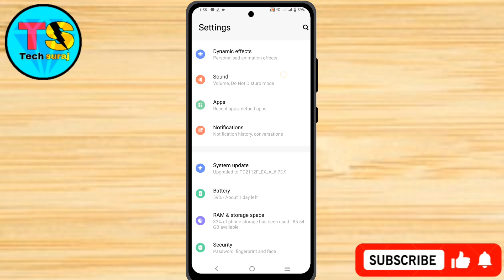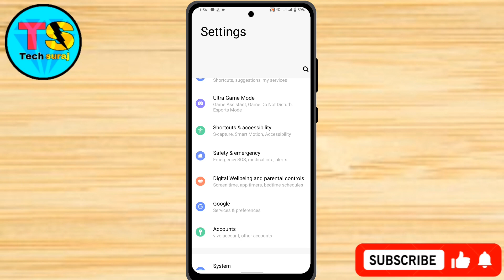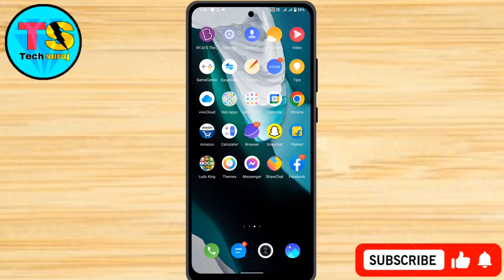Vivo V30e 5g Back Button Ko Kaise Change Kare // How To Navigation Button Change On Vivo V30e 5g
How to change navigation bar in vivo v30e 5g,
Vivo v30e 5g mein swipe gesture navigation Setting,
Vivo v30e 5g back button change setting,
Vivo v30e 5g me back button change kaise kare,
How to change navigation keys vivo v30e 5g,
How to change back button in vivo v30e 5g,
Vivo v30e 5g me navigation button change kaise kare,
Vivo v30e 5g navigation keys change setting,
Vivo v30e 5g navigation keys,
Vivo back button change setting,
Tech Suraj